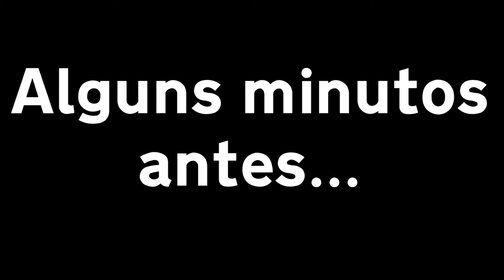SURTAMOS COM O TRAILER DE HOMEM-ARANHA: SEM VOLTA PARA CASA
Eu e o Remie assistimos o 1º trailer de Homem-Aranha: Sem Volta Para Casa e SURTAMOS!!

Você me acha em qualquer rede social como @oBarbosaMatt